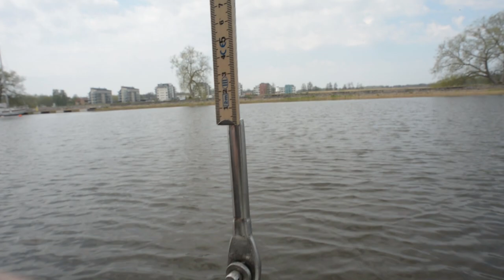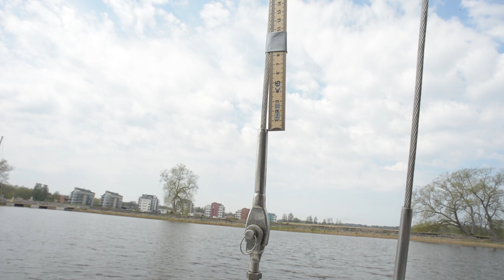Riggtrim med tumstocksmetoden och säsongspremiär 2021 för IF-båten Zingoalla. Vlog 48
Att har rätt trim på riggen är en klar fördel när man seglar, särskilt om det blåser upp. I den här filmen får vi se när vi använder den så kallade tumstocksmetoden för att justera och trimma riggen på en IF-båt. Detta är också säsongspremiär för IF-båten Zingoalla och vi får se lite hur vi lagade skadorna på kölen från förra årets grundstötning.
I filmen använder vi ett informationsmaterial från Seldén angående tumstocksmetoden som går att hitta här i skrivande stund: